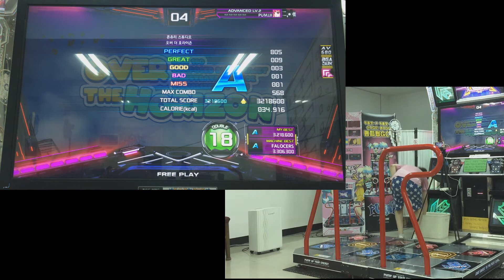펌프 잇 업 20주년, XX, 오버 더 호라이즌 (Over the Horizon), D18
리펜턴스 고렙 하기전에 체력회복용으로 중렙 잠깐...
이것도 나름 이번 패치 신채보니까 '_'a; 긁적
물론 망함